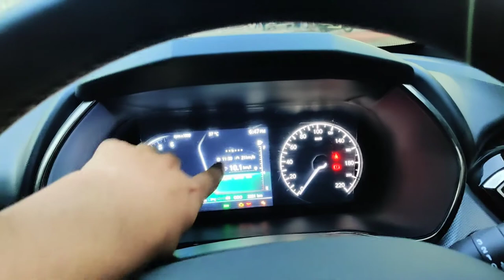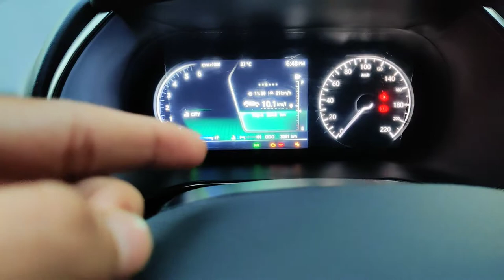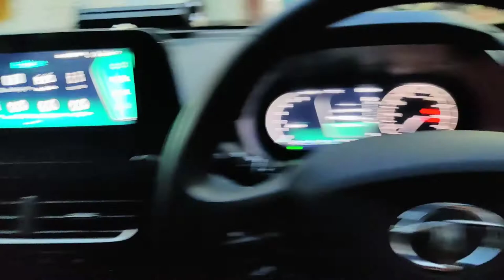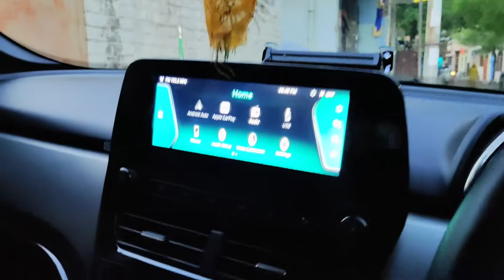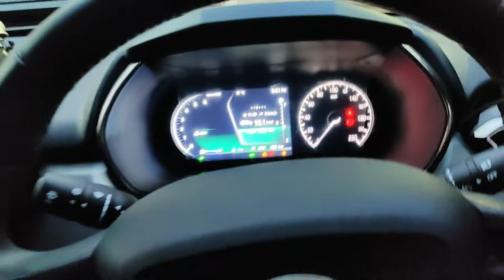Tata harrier dark edition 2022 quick review watch this before buying all positive and negatives